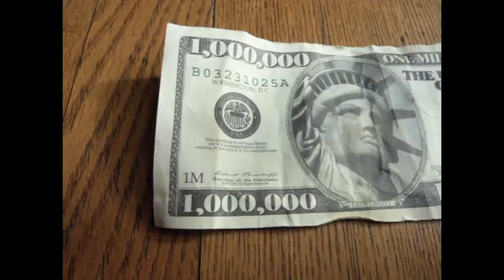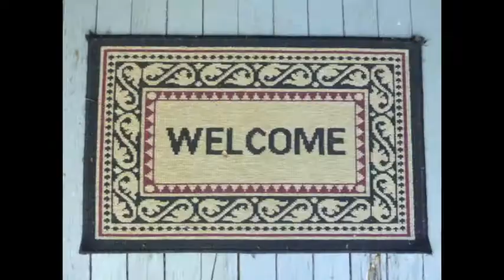Patrick Dyer Wolf - Submarines